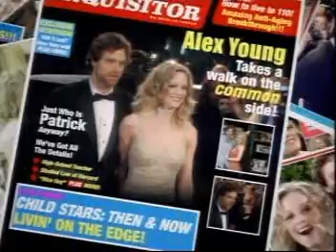I'm with her - Episode 16 - Winners & Losers & Whiners & Boozers: Part 1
Alex's mother shows up thinking that she should go to the Oscars with her nominated daughter.